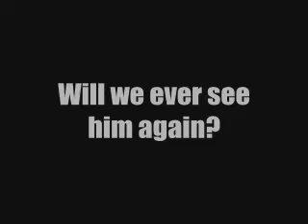Where is Dad? Part 1.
In this compelling and heartbreaking series, we lose dad.
Will he ever come home again?